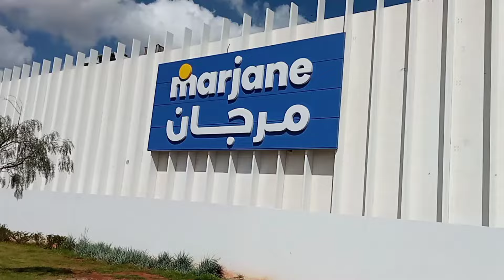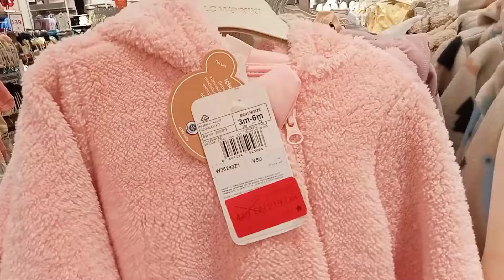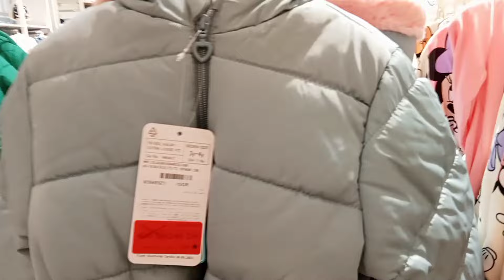وايكيكي 💥 فكرات فيكم وجابت لكم حوايج العيد الفطر ب الأثمنة معقولة ومشجعة LC Waikiki#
قناة جولة وعروض جابت لكم فيديو جديد إن شاء الله ينال إعجابكم ولا تنسوا اللايك وتعليق محفز وتفعيل زر الجرس كي يصلكم كل جديد قناتي ❤❤
التركيز على مجموعة متنوعة من الملابس المصممة خصيصاً للأطفال خلال مناسبة عيد الفطر. يتم عرض مجموعة واسعة من الفساتين والبدلات و البناطيل والأحذية الإكسسوارات الملائمة للأطفال من مختلف الأعمار والأحجام
يتم التركيز على التفاصيل الجميلة والدقيقة للملابس، مثل التطريز والزخارف والألوان الزاهية. يتم عرض تنوع الأنماط والتصاميم المتاحة، بدءاً من الملابس التقليدية الكلاسيكية إلى الملابس العصرية والمبتكرة
يظهر الفيديو أيضًا الأمهات والآباء وهم يتسوقون لأطفالهم، حيث يستعرضون الملابس ويختارون ما يناسب ذوقهم واحتياجات أطفالهم. يتم تسليط الضوء على الفرحة والحماسة التي يشعر بها الآباء والأمهات عند اختيار ملابس الأطفال لهذه المناسبه الخاصة وهم يرتدون الملابس الجديدة، حيث يتم تسليط الضوء على الجمال والسعادة التي تضفيها الملابس على الأطفال خلال عيد الفطر.